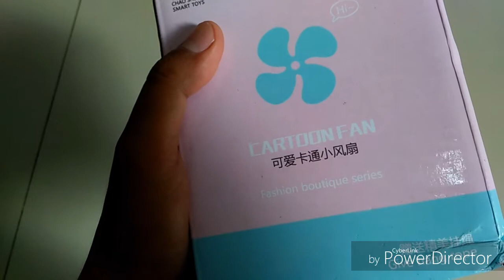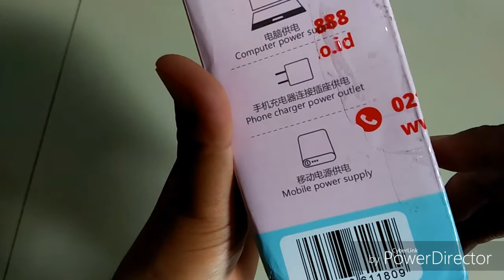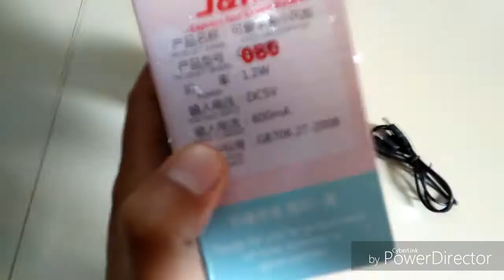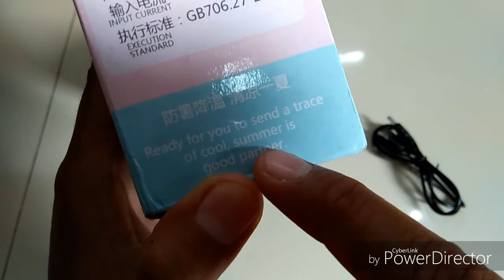UNBOXING KIPAS DUDUK MINI DORAEMON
Oke sobat youtube pada video kali ini saya akan unboxing sebuah kipas angin duduk mini doraemon yang saya beli di shopee dengan harga 30 ribu

Gimana bentuknya tonton videonya sampai selesai ya gaes, silahkan tinggalkan pendapat kalian dikolom komentar

TERIMA KASIH
TETAP SEMANGAT
TERUS BERKARYA